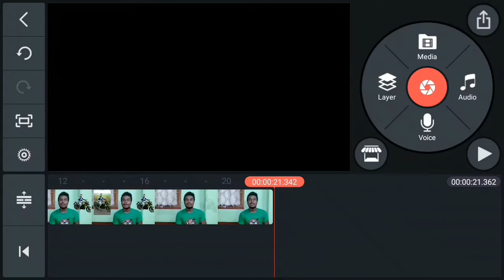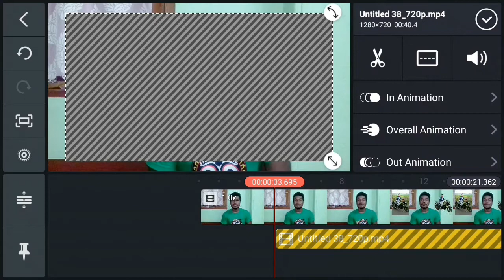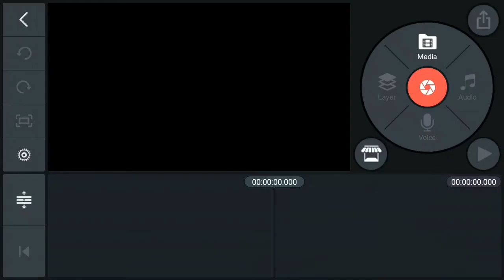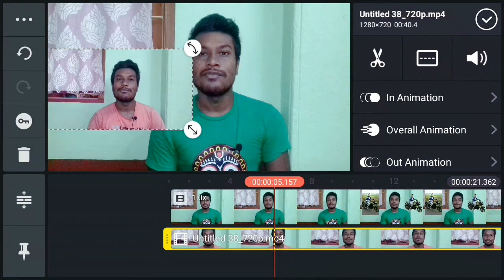Kinemaster Video Layer Line Problem : How To Solve Kinemaster Video Error Problem | Kinemaster 2020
Kinemaster Video Layer Line Problem.  How To Solve Kinemaster Video Error Problem.  Kinemaster 2020. Kinemaster Video Layer Line Problem : How To Solve Kinemaster Video Error Problem.
Hello bondhura How To Bengali Channel e tomader sobaike swagoto. Bondhura ajker ei video te tomader dekhabo j kinemaster er video layer black line problem kivabe solve korte parbe. Janar jonno video ta suru theke ses porjonto purota dekho bina skip kore.

how to solve kinemaster video layer exceeded probblem kinemaster
kinemaster tricks 2020
best video editor
video editor for youtube
video editor 2020
how to enable kinemaster media option
kinemaster media option not showing

Friends Video ta valo lagle obossoi ekti like kore dio r comment box e comment kore janao video ta tomader kamon laglo r How to Bengali Channel tike subscribe kore nio erokom tech related video roj dekhar jonno.